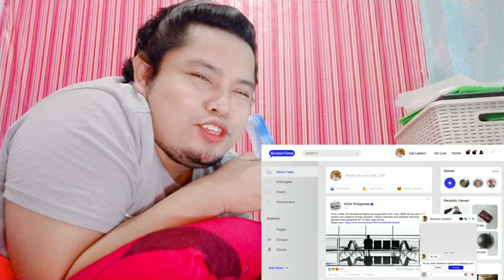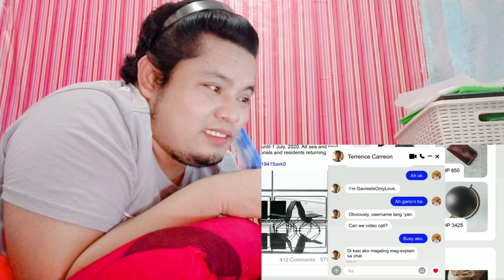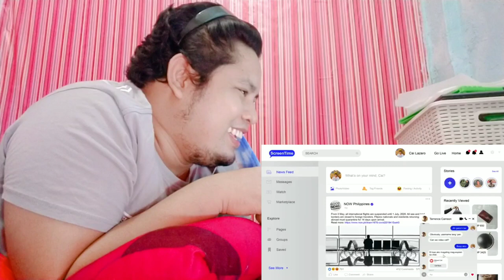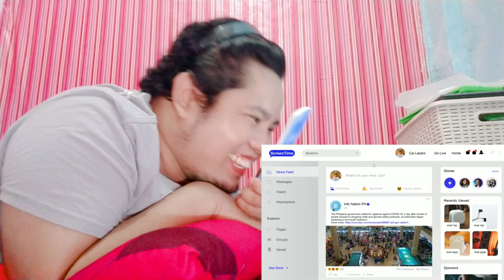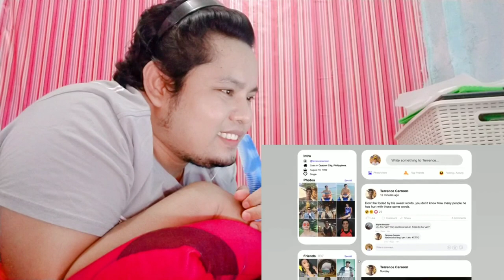Gameboys Episode 5 | Thrill of the Chase | Wanted Terrence | Reaction Video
Gameboys Episode 5 | Thrill of the Chase |  Wated Terrence | Reaction Video

Please watch it in HD, having problem with the audio because i'm using headset all i thought it works fine.

Credit to: The IdeaFirstCompay
GameBoys Ep5